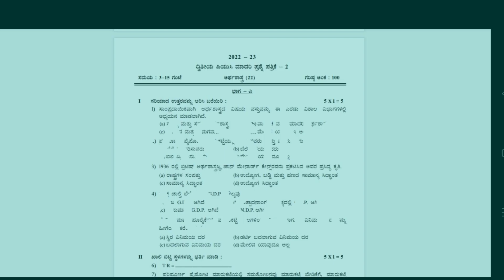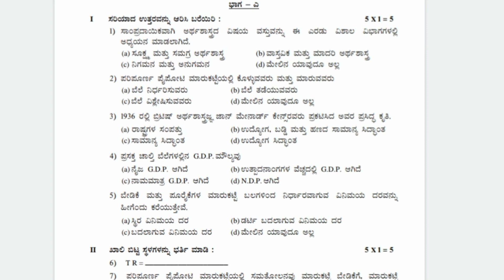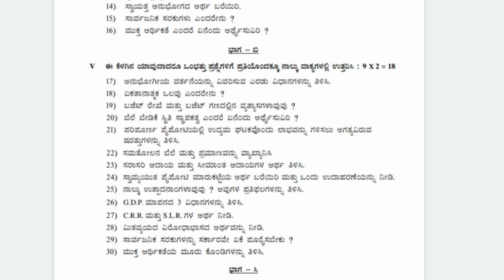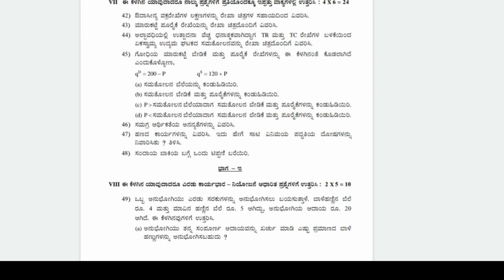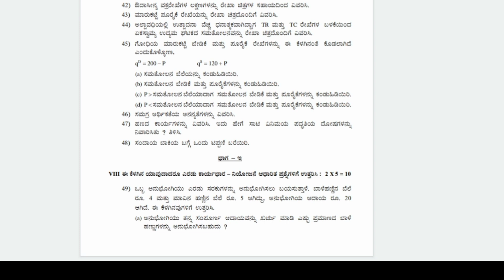2nd PUC ECONOMIC ANNUL EXME QUATIONS PEPAR 2023 (part -2)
2nd PUC ECONOMIC ANNUAL EXAM QUATIONS PEPAR 2023
2nd puc economic QUATIONS PEPAR 2023
2nd puc economic QUATIONS PEPAR and blueprint2023
2nd PUC economic
2nd PUC economic passing package
educare Karnataka
Karnataka PUC board 2023